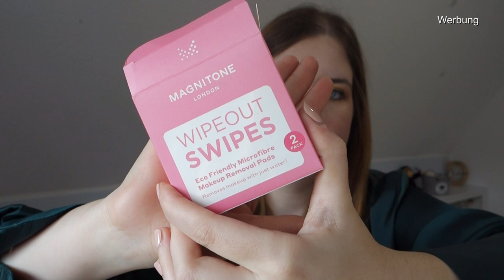Glossybox September 2024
Heute gibt es das unboxing zur Glossybox aus dem september für euch .

➡️ 20% AYLASHES(*):
laura.20

2. Produkte mit einem ° dahinter wurden mir kostenlos zum Testen zugeschickt. Ich bin nicht verpflichtet, sie euch in diesem Video vorzustellen. Ich vertrete beim Vorstellen immer meine eigene Meinung!